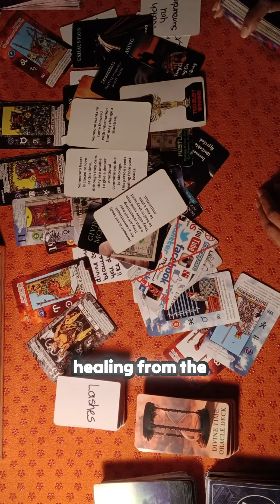Is the Past Holding You Back? Find Out Now!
Exploring the intricate journey of healing, this discussion highlights how unaddressed past relationships can impact present commitments. For many, the struggle is about letting go—whether it’s an unresolved connection or the need for self-healing. As we navigate the complexities of personal growth, it's clear that recognizing when someone is ready to move on is essential for both self and relationship well-being. The insights shared here will resonate with those experiencing similar challenges, encouraging a deeper understanding of the healing process and its significance. Are you ready to redefine your future without the shadows of the past?